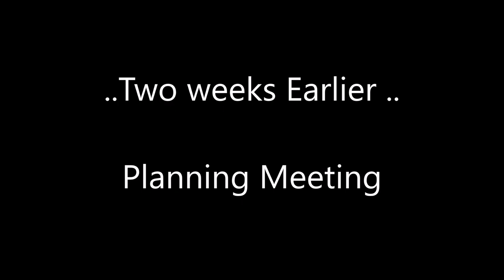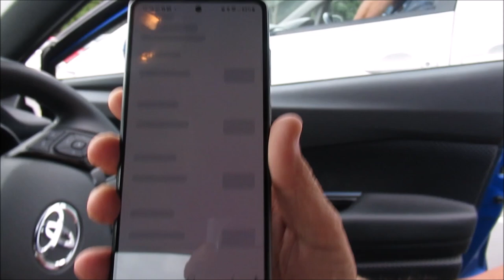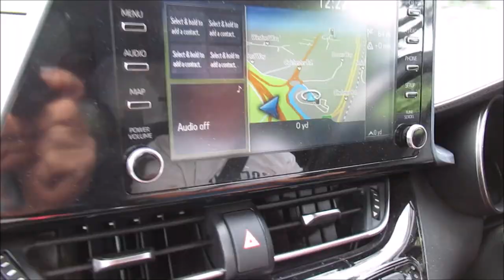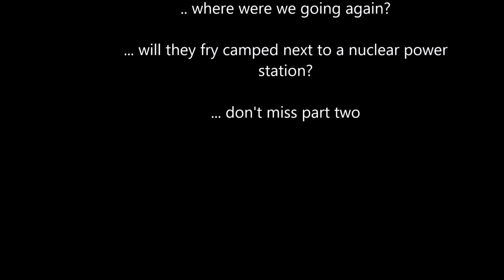Whiners on tour June 23 part 1